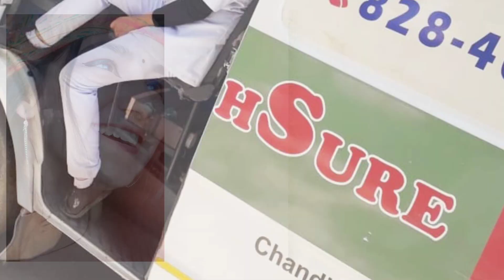Pratiksha thakur biography | pratiksha thakur life journey | pratiksha thakur shimla girl song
Pratiksha thakur biography, pratiksha thakur life journey, pratiksha thakur shimla girls song

Pratiksha thakur tera intzaar song

Pratiksha thakur hath jata pauini dachiye song

Pratiksha thakur shimla girl song

Pratiksha thakur viral videos

Pratiksha thakur himachali stars

Pratiksha thakur tiktok star

Pratiksha thakur  modeling videos

Preksha thakur nati videos

Pratiksha thakur  YouTube channel